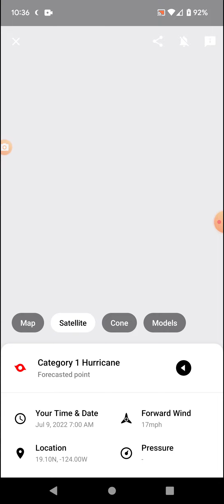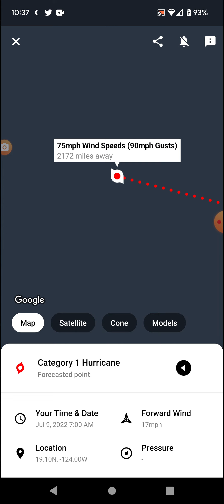Hurricane Bonnie 7-4-22 Update